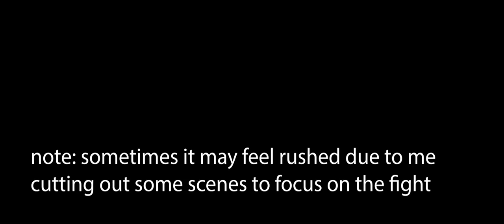If Marc Webb Edited: Spiderman vs Drones